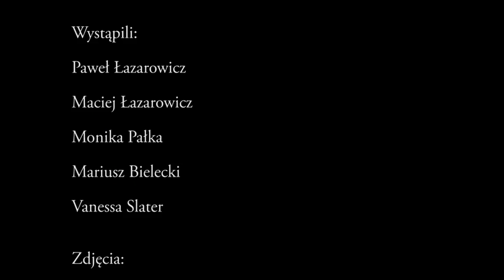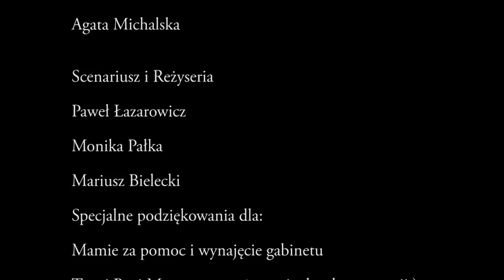Jak będę teraz robił zdjęcia? | ANH 2015-2016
Film stworzony podczas warsztatów filmowych Akademii Nowe Horyzonty, którego organizatorem są Nowe Horyzonty Edukacji Filmowej, inspirowany projektem Jakie jest Twoje ID? Fundacji Evens.

Autorzy filmu: Mariusz Bielecki, Monika Pałka, Paweł Łazarowicz

Czerwiec 2016